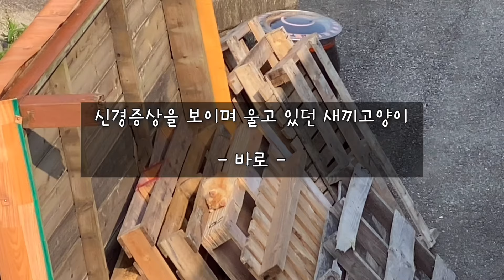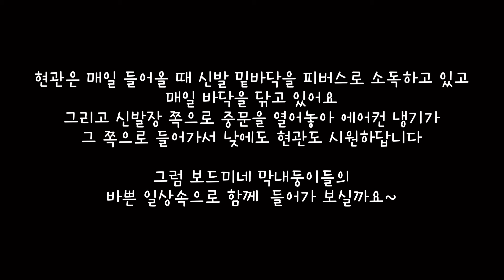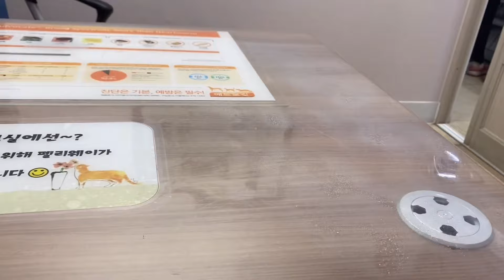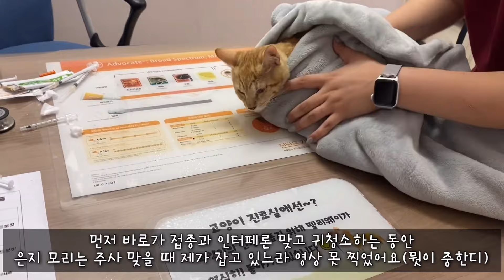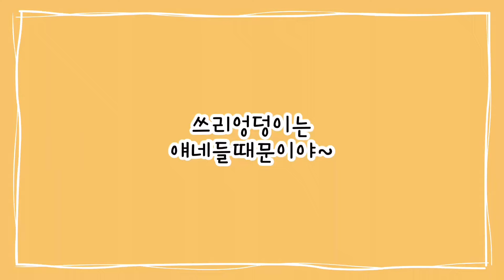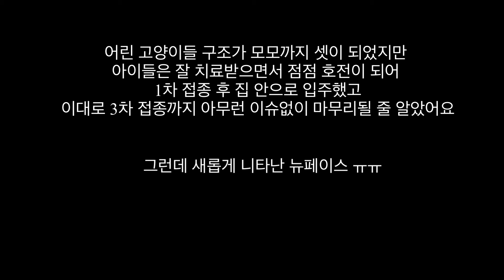1부)암흑같은 하수로에 떨어져 울고 있던 새끼고양이,낙상으로 미동조차없던 새끼고양이,수풀속에서 몇시간동안 울기만 했던 새끼고양이들이 내게로 왔다